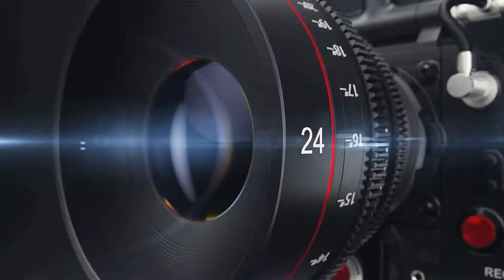Tamil FUNNY VIDEOS 😁😁😁. sema comedy Don't Miss it ! உள்ளே சிரிப்பு வைத்தியம் 😁😁😁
சிரிங்க சிரிங்க சிரிச்சுக்கிட்டே இருங்க !!!

வாய் விட்டு சிரித்தால் நோய் விட்டு போகும் 😁😁😁